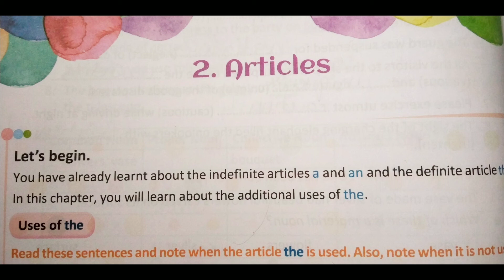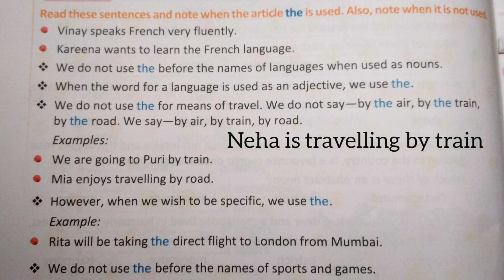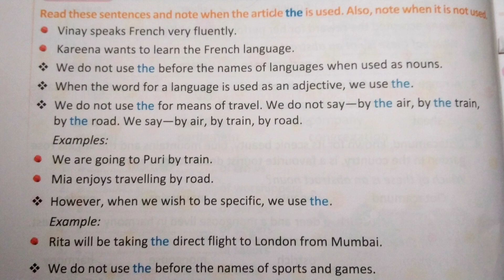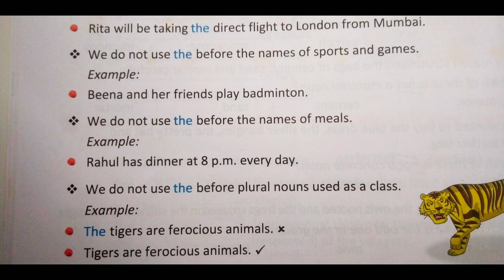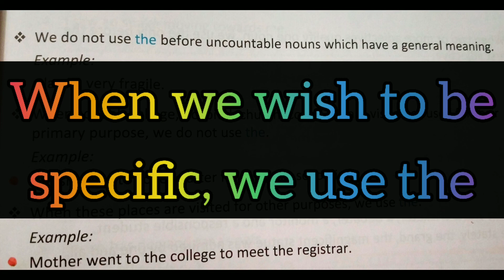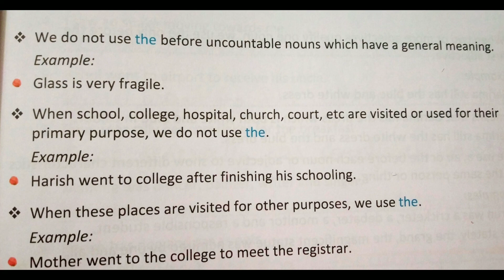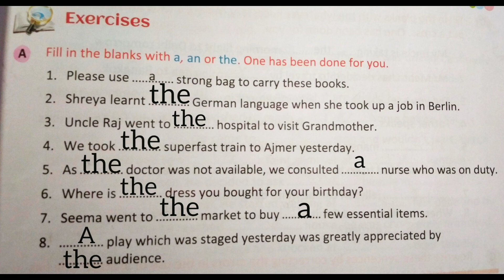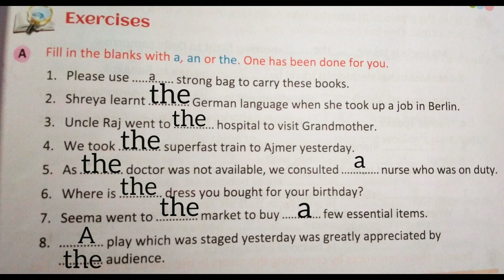Class 7 grammar way textbook || Chapter 2 Articles || Exercise A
Now, I have uploaded Class 7 grammar way textbook chapter 2 Articles Explanation and Exercise Q.A.

Here is my videos links --

Yours -

Sharvari Dongarwar
Cooperators : Krishna Dongarwar
Nitu Dongarwar